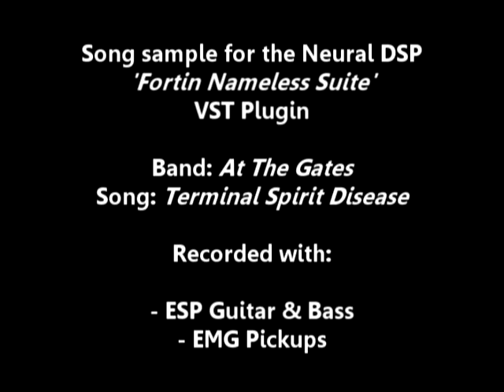Fortin Nameless Suite VST by Neural DSP (Cover)Terminal Spirit Disease by At The Gates